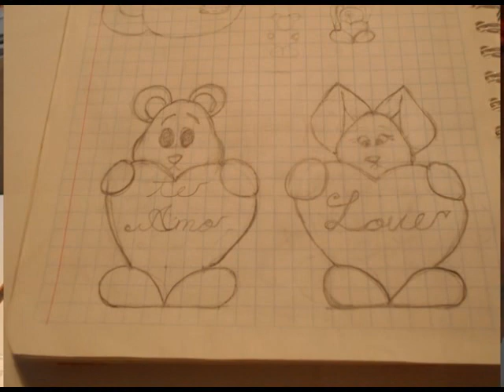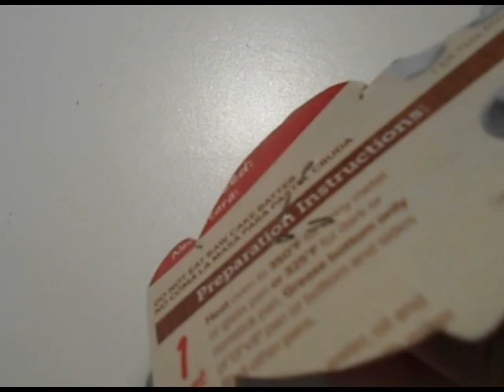20 4 Cómo Hacer un Molde de Galletas Casero ☺☺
Te muestro como hacer y usar un molde para galletas casero. Muy practico, económico y fácil de usar.
En la pestaña de inicio/comunidad encontraras información muy útil. No dejes de visitarla.